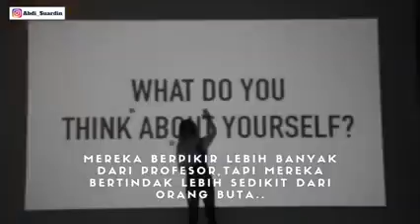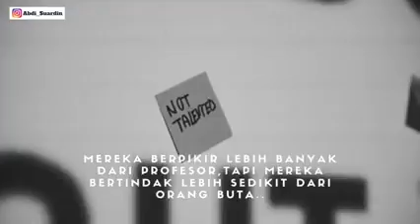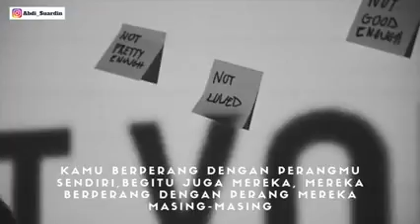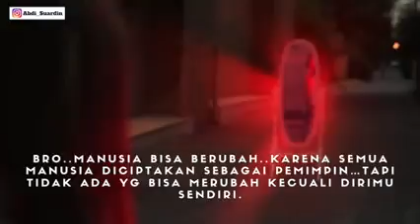2 Oktober 2020(1)